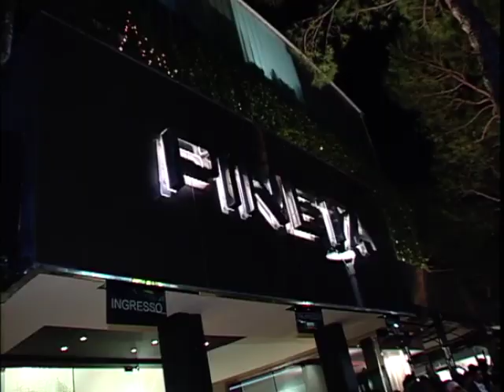"The perfect ass", interviews to VIP's In Milano Marittima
Interviews to VIP's at Pineta Glamclub in Milano Marittina, about how to get a  perfect ass